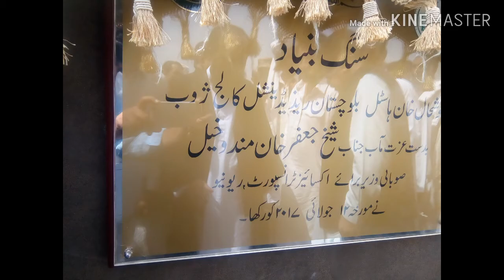New Song For Haji sheikh Jaffar Khan Mandokhail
Sheikh Jaffar Khan Mandokhail